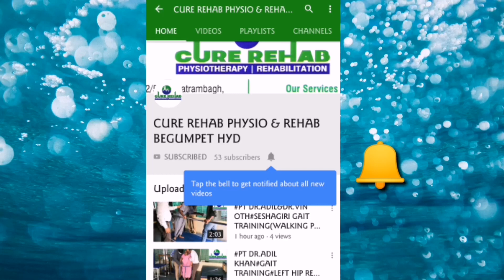8464066267#DR.VINOTH KUMAR (PT) STRENGTHENING EXE#POST SURGERY CERVICAL SPINAL CORD DECOMPRESSION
#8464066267#DR.VINOTH KUMAR (PT) RESULTS AFTER 15 DAYS OF INTENSIVE PHYSIOTHERAPY AND REHAB STRENGTHENING EXERCISES POST SURGERY CERVICAL SPINAL CORD DECOMPRESSION

CURE REHAB PHYSIOTHERAPY REHABILITATION
H.NO: 7-1-22\5 VENKATRAMBAGH,
LANE BESIDE M.R BOOK CENTER,
BEGUMPET, HYDERABAD -
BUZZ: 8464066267